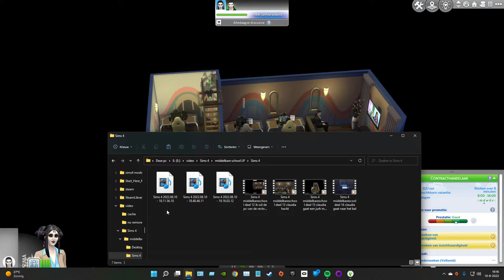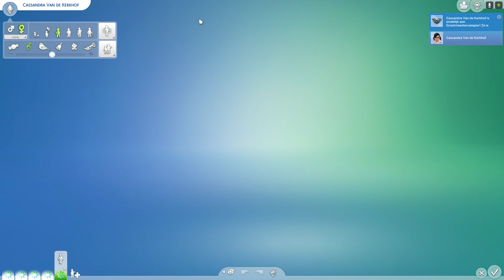Sims 4 openbareschool deel 19 ow carriere dag is een school opdracht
hallo wat leuk dat je weer kijkt vandaag openbare school ik ben dom ik wist niet dat carriere dag een school onderdeel was oeps